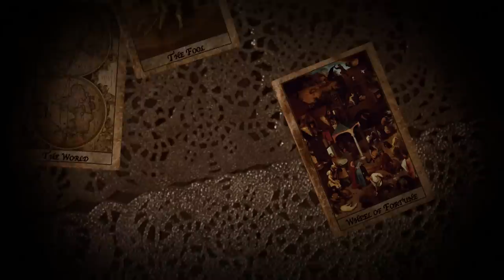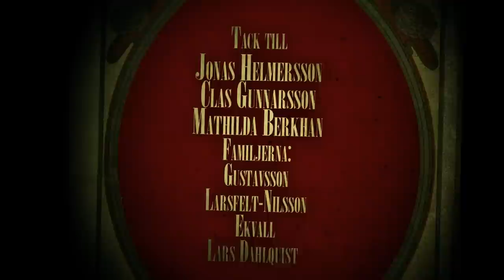Räfven - Ale Schwester (official video)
Mrs Kite Production, students at the film producer program at Högskolan Väst, presents "Ale Schwester" by Räfven!

A film by:

Stefán Hilmarsson
Martina Larsfelt
Sara Gustavsson
Petter Cronquist
Julia Ekvall
Jacob Moilanen

Color grading: Jonas Helmersson

Starring:

Fredrik Lundin
Pita Skogsén

Executive producer:
Lars Dahlqvist

Special thanks to Clas Gunnarsson